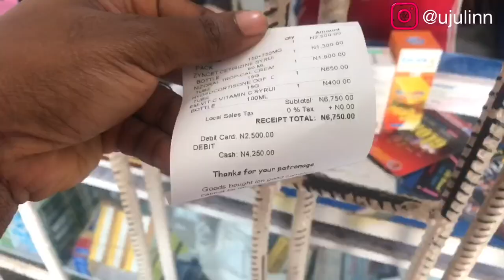A Cry for Help🥹 I was forced to shave off her hair! Raw Vlog🇳🇬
Please I need urgent solutions to this! Your advise will be highly appreciated!